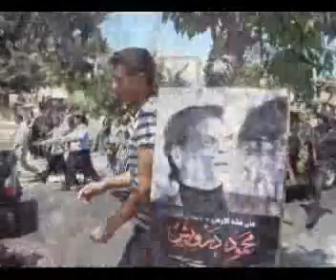Mahmoud darweesh mother , very sad رثاء ام محمود درويش حزين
محمود  درويش  جنازة  تشيع  موت  شعر  انا  عربي  سجل  Mahmoud  darweesh  darwish  funeral